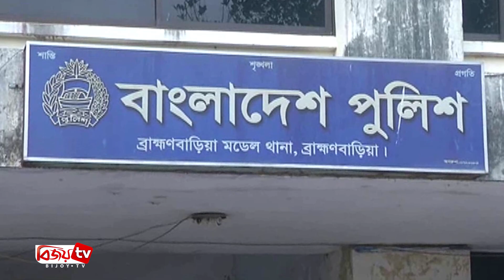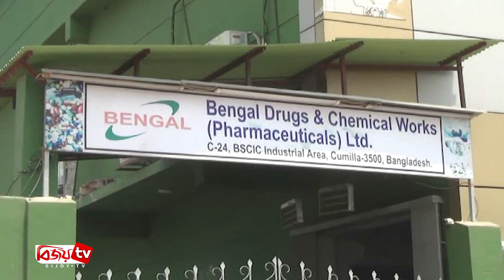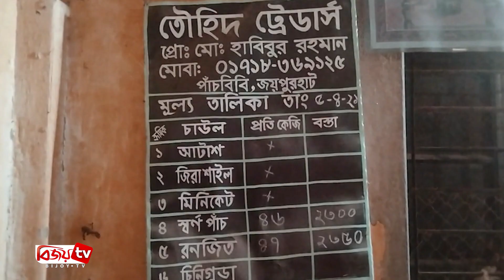Bijoy Barta | বিজয় বার্তা | 07 April | 2021